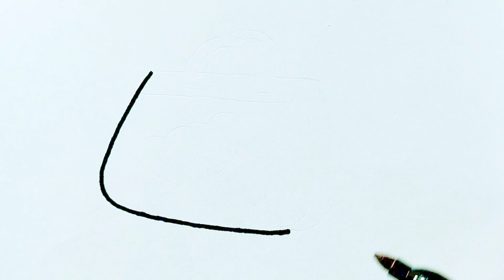How to draw easy hand bag//Ladies handbag drawing and colouring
1. Sharpie marker
2. Faber castell colour pencil
3. brush pen

cute drawing
lutfa cute art

About me
On this channel I always try to show the easiest way of cute drawing and painting.  Hope you enjoy my videos.